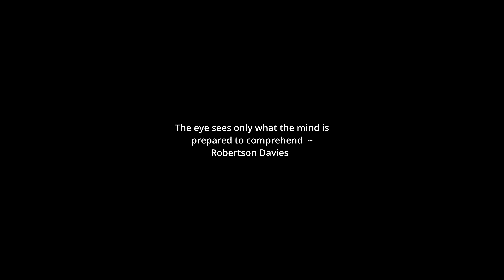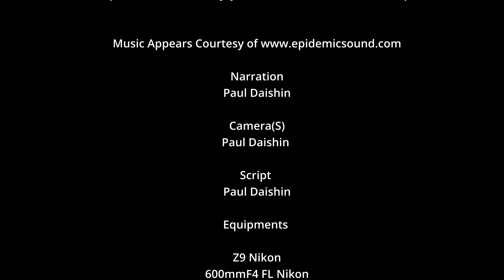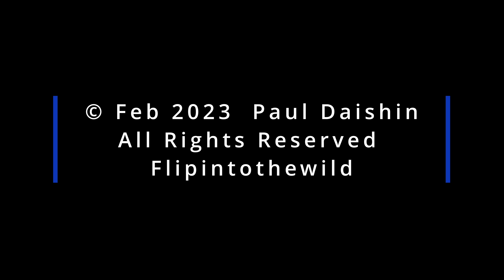unbelievable birding experience in a dumpster z9 600mmf4#Siberianbluerobin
This was definitely the test of my patience ...I waited for 3hrs and 20 mins in this dumpster .The stench was getting on my nerves but I still managed to stay strong and get through this with some amazing photos and videos

Nothing comes sugar coated in life especially in wildlife everything is about patience

I am an IT professional just doing wildlife as an enthusiast for now . I have been doing this with all my heart . Bringing in video clips and stories from across India . India is the most amazing place for wildlife and I have decided that I will not venture outside the country until I have completed / covered all the places in India that provides an opportunity to tell a story ...